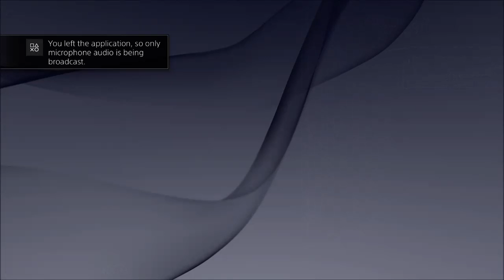NBA LIVE 15 - @UTAH W/FACECAM